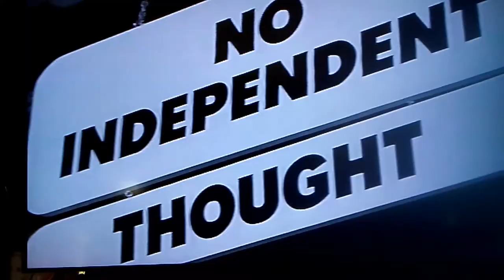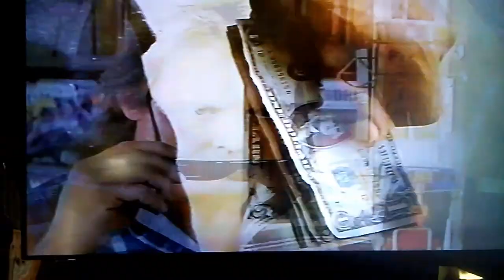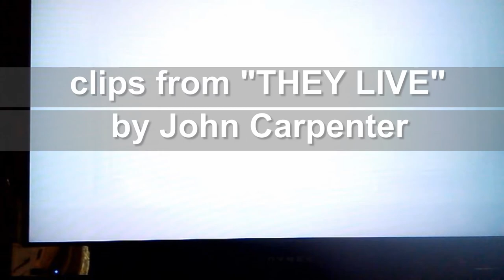"Never Meaner"Rap by Cramske beat by The Wooly Mammoth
Video for the single "  NEVER MEANER " from The Wooly Mammoth and Cramske! Hip-Hop and science fiction. Images taken from John Carpenter's THEY LIVE!! The best movie ever made!! Rowdy Roddy Piper slugs it out with alien invaders that live amongst us disguised by sound waves and hypnotizing frequencies broadcast over the airwaves. Go Watch THEY LIVE right now!!